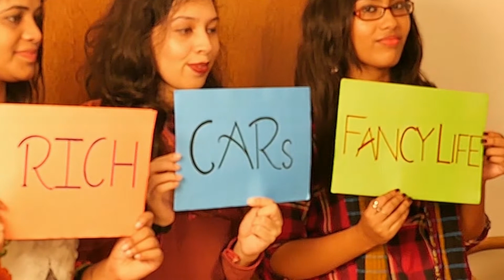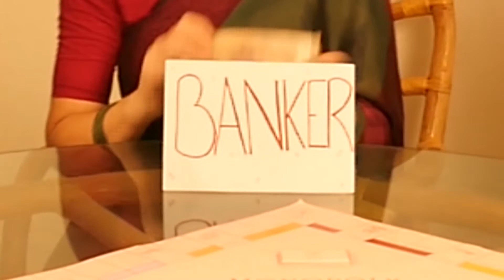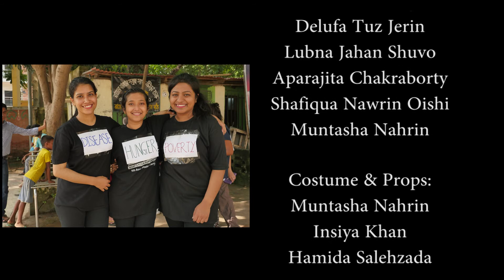Beyond Apologies (Myth 7): Inequality is Just Fine and Dandy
Inequality is considered a terrible act of justice in this day and age, both morally and economically. This video explains how the poor are treated terribly for their misfortunate situation, by being paid less than the average due to their circumstances, or with prejudice due to their surroundings. They are deemed to work twice as much to overcome their sufferings. Yet all their calamity can be explained by a small factor called privilege. The video also shows how to help and better the lives of the poor.

0:47 – how the poor are tricked into reduced wages
2:25 – biased judgment against the poor due to their disadvantages
3:37 – the poor are expected to come out of their misery by working twice as hard
4:43 – privilege means giving a generous amount to one person and less than the expected amount to another.
5:31 – how the large prosperity of one individual means the penniless situation of many others.
5:58 – a path to a better future

This video is just one of a series of videos on the subject of Beyond Apologies book.
Make sure not to miss a single video from Institute of Wellbeing (IWB).

এই ভিডিওটি অপেক্ষারত বই ব্যয়ের বিষয়বস্তুর একটি সিরিজ মাত্র। আপনি এই প্লেলিস্টের সঙ্গে অন্যান্য অধ্যায় খুঁজে পেতে পারেন
ইনস্টিটিউট অব ওয়েলবিয়িং (আইডব্লিউবি) থেকে একটি ভিডিও মিস করবেন না তা নিশ্চিত করুন।